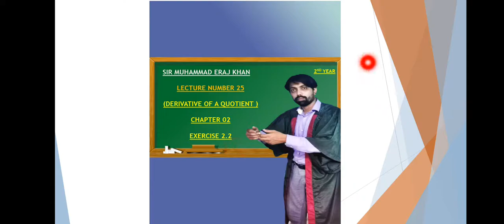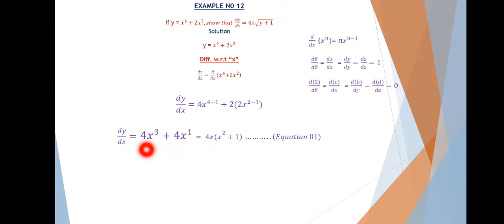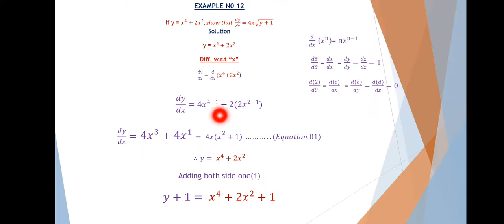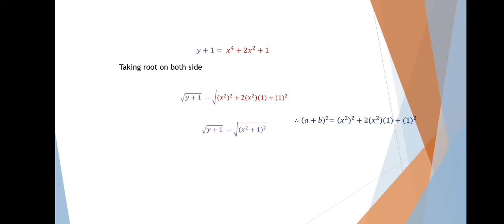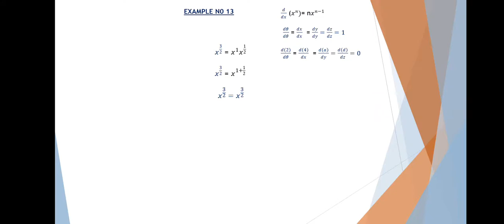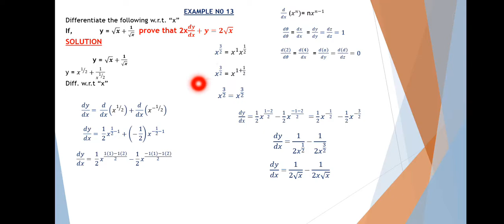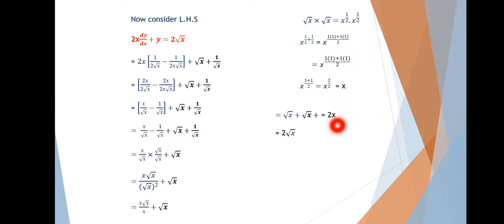LECTURE 25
IN THIS LECTURE WE WILL COVER DERIVATIVE (QUOTIENT)